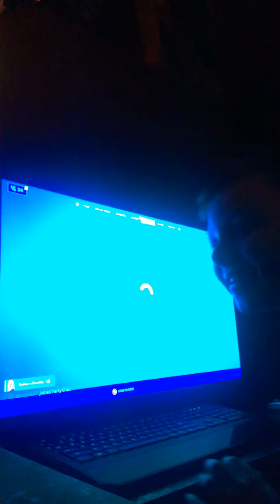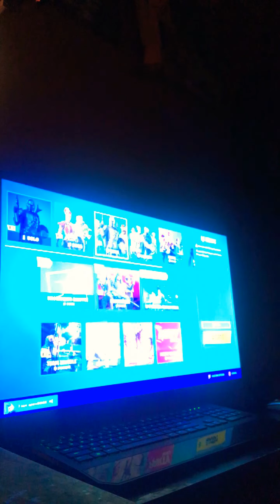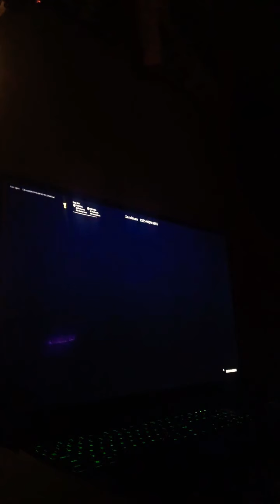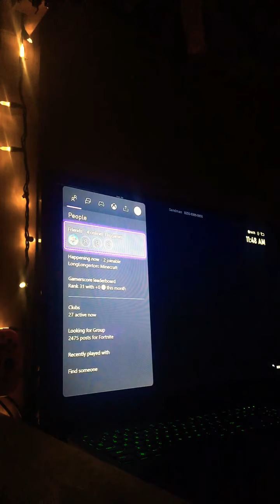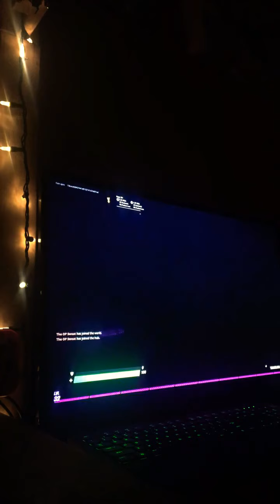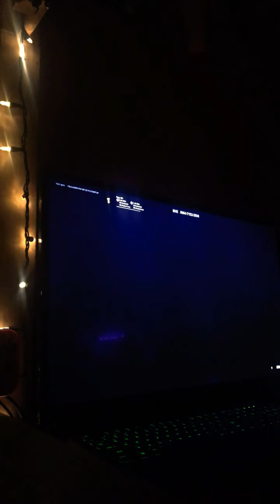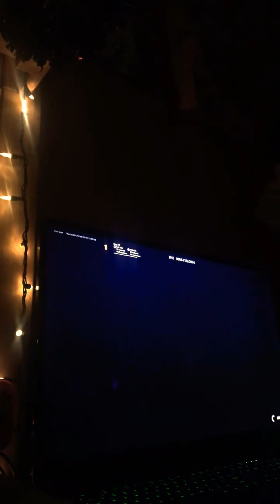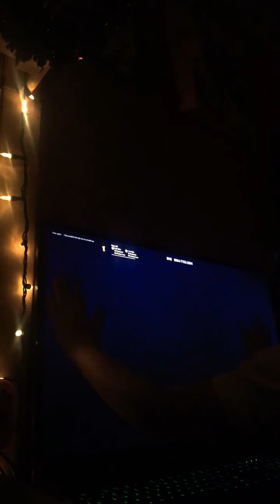I found a seven year old in Fortnite battle royale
Seven years old fortnight